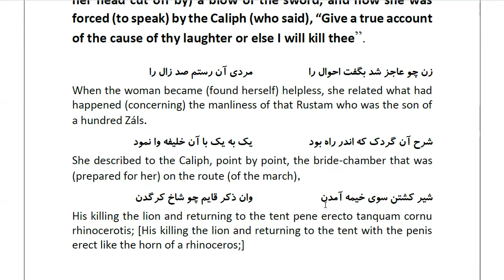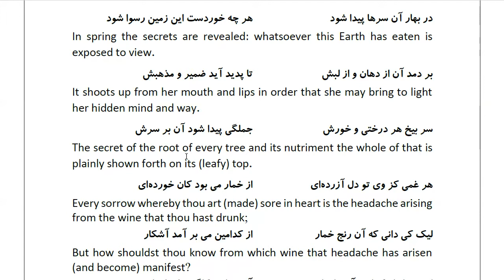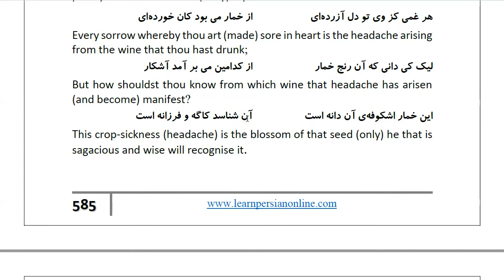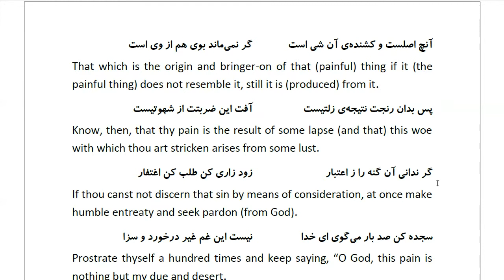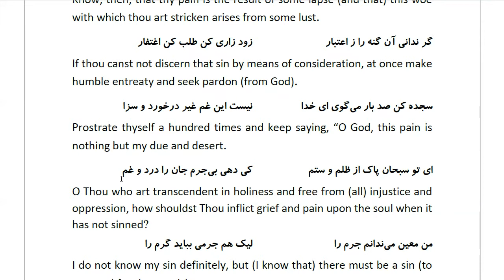Masnawi Rumi: In Farsi with English Translation: Part 825: How the girl disclosed the secret